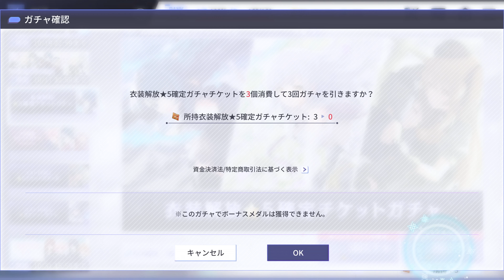アサルトリリィ Last Bullet（ラスバレ）: 3x [衣装解放★5確定チケットガチャ] Costume Gacha Ticket (10/18/2022)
Season 17 Legion League Has Start!
Is a great time to do those [★5確定チケットガチャ] Ticket that I saved!